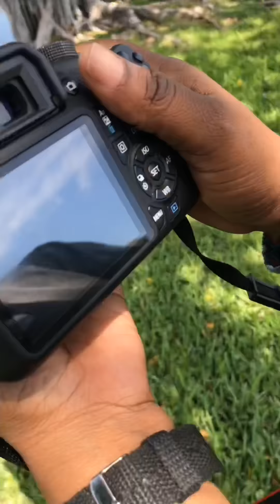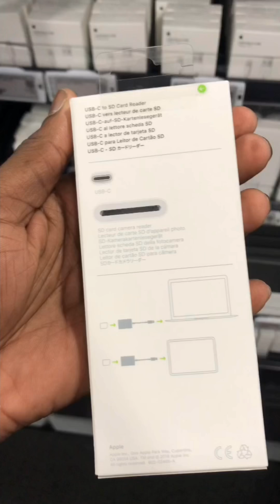Photography lessons and coffee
I got to show a good friend of mine how to use her camera!